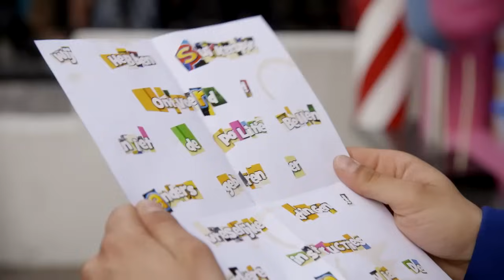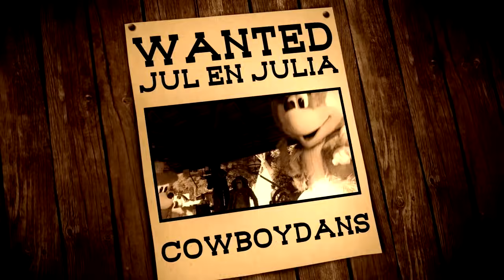TV serie Jul & Julia en de ontvoering van Mevrouw Suikerspin 🍬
Hij heeft er lang mee gewacht, maar eindelijk durft Meneer Kaasgaaf Mevrouw Suikerspin mee uit eten te vragen. Maar als Meneer Kaasgaaf bij het Suikerspinhuisje aankomt is Mevrouw Suikerspin nergens te bekennen. Ze is verdwenen. Uit de brief die hij laat lezen aan Jul en Julia wordt al snel duidelijk wat er is gebeurd. De boeven hebben Mevrouw Suikerspin ontvoerd! Jul, Julia en Meneer Kaasgaaf moeten een plan verzinnen om Mevrouw Suikerspin te redden en de boeven te verslaan.
De Julianatoren in Apeldoorn is het leukste familiepretpark van Nederland. Het pretpark, met méér dan 60 te gekke attracties, spectaculaire shows en grote evenementen biedt een onvergetelijke dag uit aan gezinnen met kinderen van 2 tot circa 12 jaar. En het is natuurlijk de plek waar je je favoriete TV-sterren Jul & Julia in het echt ontmoet!

ATTRACTIES
De echte stoere jongens en meiden maken een duizelingwekkende rit in Jul’s Rollerskates! Ben je meer van het avontuur? Maak dan een tocht in Dino Tour waar je oog in oog komt te staan met echte dinosaurussen! Of ga je liever de hoogte in en stap je in het Reuzenrad? En de echte piraten onder ons varen over de woeste golven in de Zwevende Piraat!

VOOR DE KLEINTJES...
Aan de allerkleinsten heeft de Julianatoren natuurlijk ook gedacht! Rij mee in de Jul’s Stones Baan of stap als een echte cowboy op je eigen paard in de Paardenbaan! Nog nooit een kabouter in het echt gezien? Rij dan mee op de rug van een egel door Kabouterwonderland. Of stap als een piloot in je eigen helikopter en vlieg door het hele park!

Je favoriete TV-karakters
Ze zijn dagelijks op televisie te zien; Meneer Kaasgaaf, Mevrouw Suikerspin, Jul & Julia. En in het pretpark zelf kun je ze op vaste tijden in levende lijve tegenkomen. Geef ze een dikke knuffel en maak een mooie foto met ze zodat je deze thuis aan iedereen kunt laten zien.

Elke dag show-time!
Jul en Julia de Muis heten je elke ochtend van harte welkom op het plein voor de Julianatoren. Ook kun je dansles volgen bij Julia en ga je naar de cowboyshow van Jul. Tijdens de weekenden en schoolvakanties zijn je muizenvriendjes te zien hun eigen spectaculaire grote parkshow! Aan het einde van de dag bouwen Jul en Julia nog één groot, swingend feest en sluiten ze een dag vol speelplezier af met een vrolijke show.

Contact en adres gegevens:
Julianatoren
Amersfoortseweg 35
7313 AC Apeldoorn
Tel.: 055 – 3575 115

Volg de Julianatoren op:
YouTube: Julianatoren PeuterTV & Julianatoren